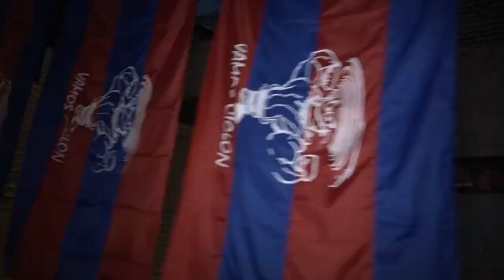Rasta Reporter - Inauguración La Nueva Olla 2017